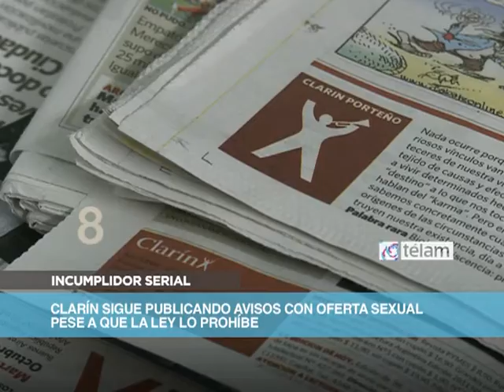Noticias en 60 segundos